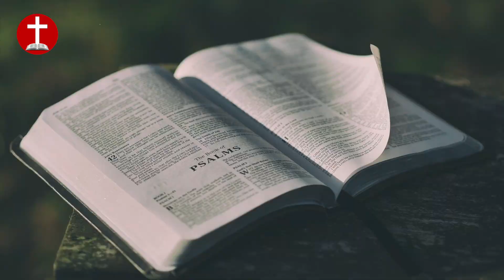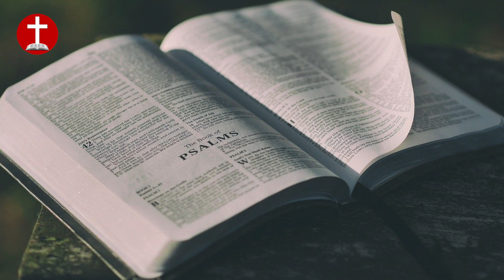Le Combat Spirituel du Chrétien et du diable (1) - Richard